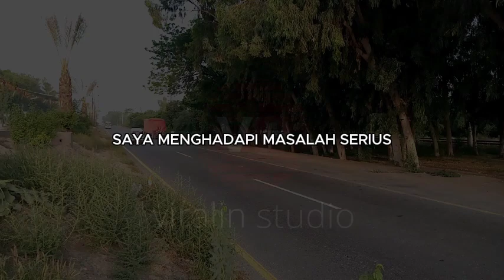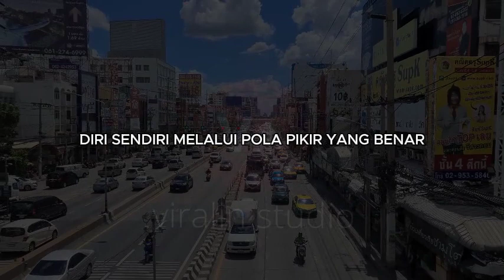Cara Mudah Membuat Program Bawah Sadar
Saksikan perjalanan transformasi keselamatan di jalan dalam video inspiratif ini! Temukan cara termudah untuk membuat program bawah sadar dan mengubah kebiasaan negatif menjadi positif. Dengan self-talk positif, kita dapat membentuk kebiasaan mengenakan safety belt saat mengemudi. Pelajari langkah-langkah praktis dan nikmati perubahan positif dalam kehidupan sehari-hari. Mari bersama-sama menciptakan kebiasaan positif untuk keselamatan di jalan!